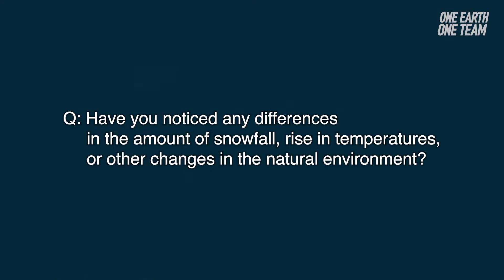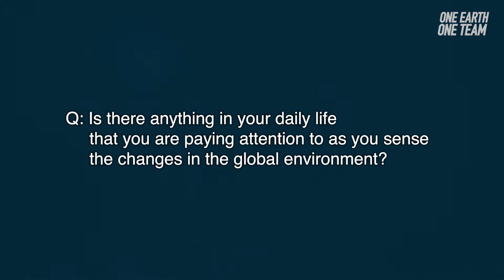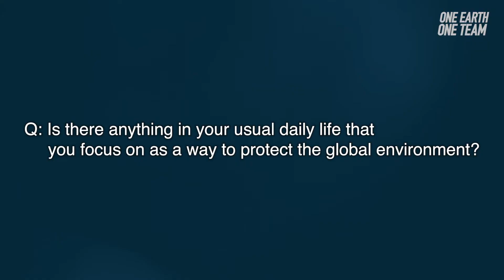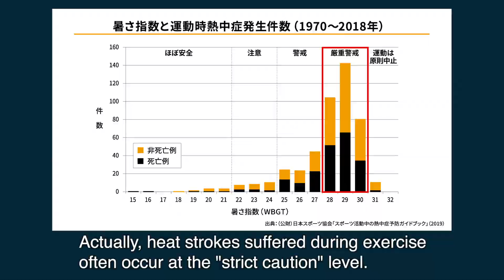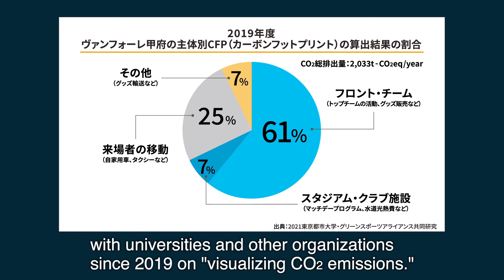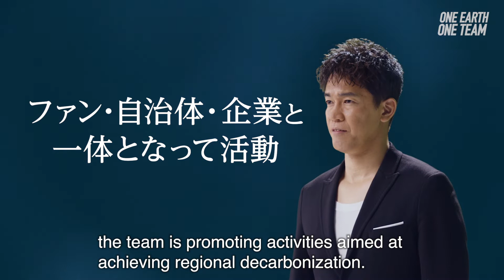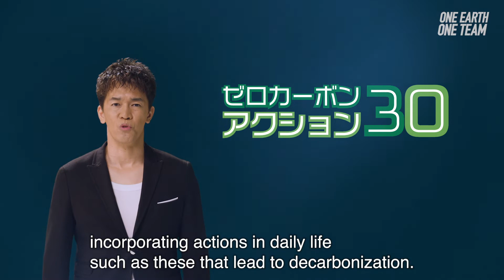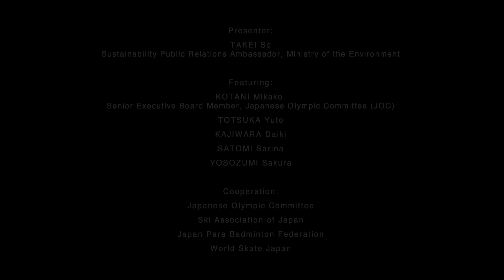【Full ver.】ONE EARTH ONE TEAM Teaming Up to Save the Earth